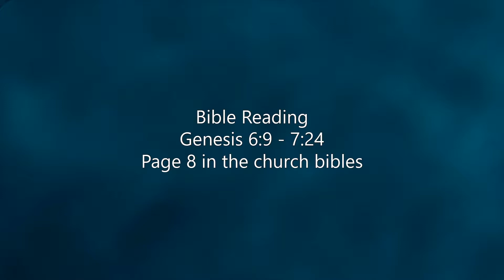Foolish Faithfulness Genesis 6:9 - 7:24 7/7/19 Jon Tuckwell